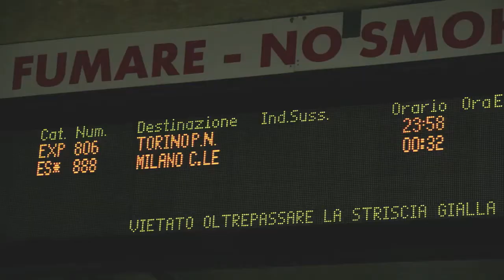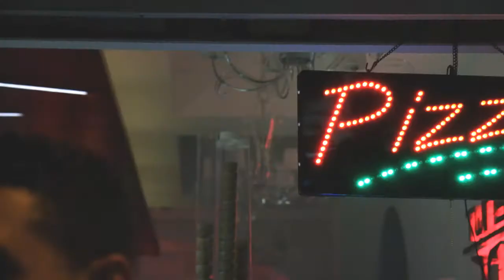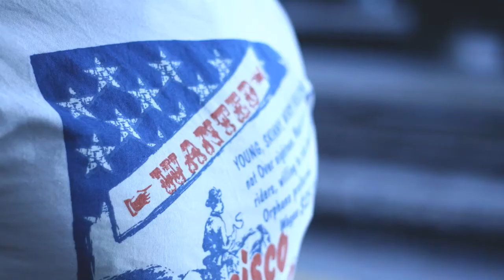Sean McClellan - Captivated [Unofficial video]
The best things come unexpected ;)

Source of Gravity Digital SofGDigi055 // Sep 13 2010